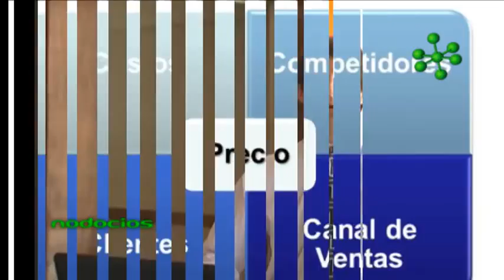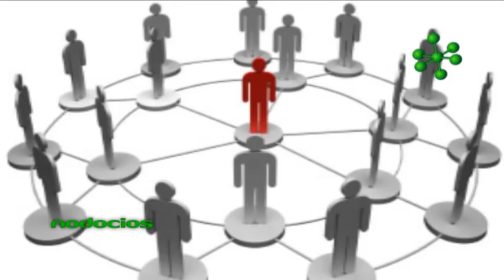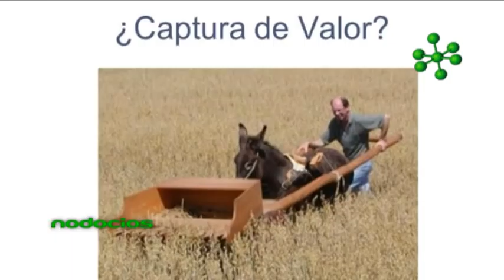FIJACION DE PRECIOS CAPACITACION ARIEL BAÑOS 3 NODOCIOS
La fijación de precios, también conocida como Pricing, es el instrumento con mayor poder para influir en los resultados de la empresa y en las decisiones de consumo. En fijaciondeprecios.com encontrará gran variedad de recursos para ayudar a aquellos que quieran conocer los secretos de los precios.